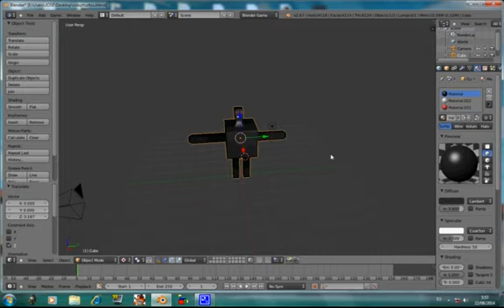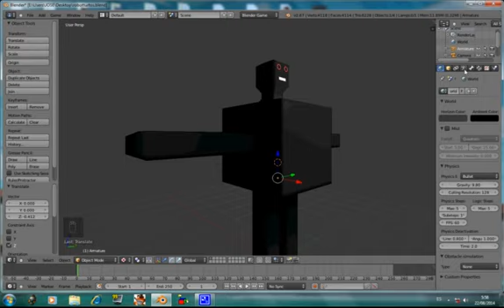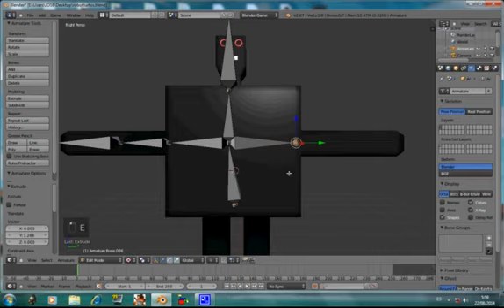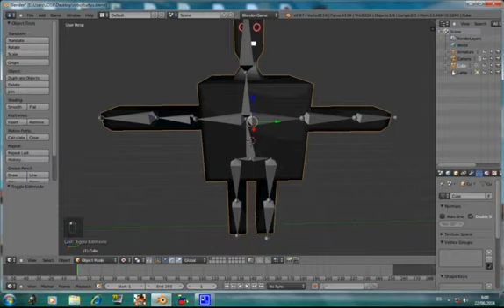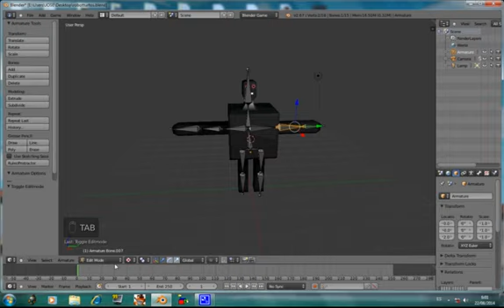#7 Colocar El Esqueleto A Nuestro Personaje